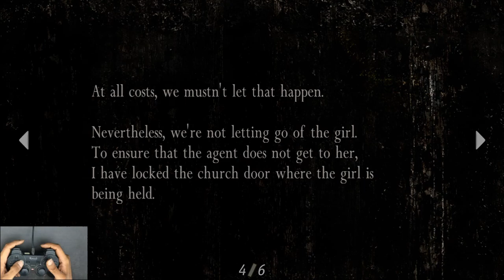Resident Evil 4 Hd Project | Joystick 🕹️ Handcam PC gameplay #2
Gameplay on PC.